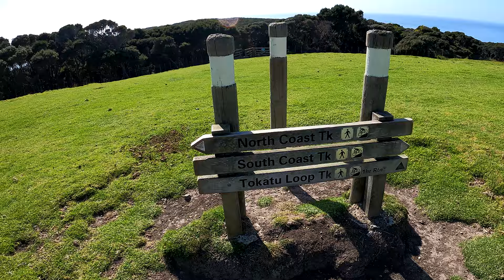Views for days! Trail running New Zealand, Tawharanui Coastal Loop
The daily grind of Triathlon training continues! Making the most of my time back in New Zealand. Hope you enjoy!